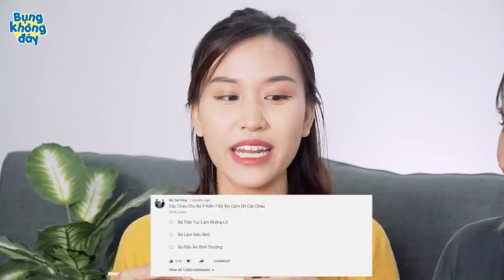là một bàn tiệc mini nhưng châu giang và quỳnh chi vẫn ăn no như người khổng lồ | BỤNG KHÔNG ĐÁY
HÔM NAY ĂN GÌ - Nơi bọn mình chia sẻ các địa điểm ăn uống hot nhất, cũng như các thử thách ăn uống vui vẻ.